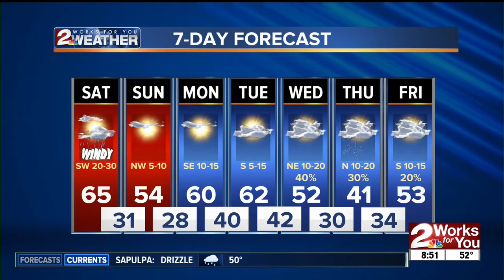KJRH Ch. 2 Weekend News features 2019 Festival of Words